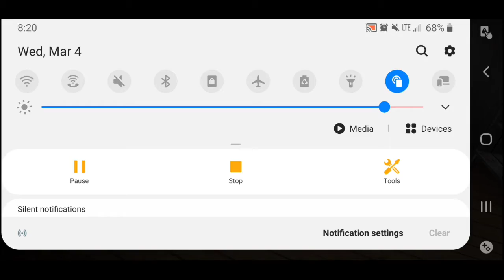A Scream In Granny Chapter 2?